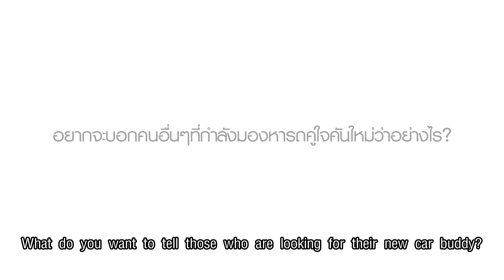เรื่องราวสุดประทับใจจากครอบครัวโตโยต้า เรื่องที่ 37 "โตโยต้าใช้ดีไม่มีผิดหวัง"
จาก 55 คน สู่ 55 ความประทับใจ ร่วมติดตามเรื่องราวบนเส้นทางที่คุณและโตโยต้าได้เคียงข้างกันกว่า 55 ปี ได้ที่